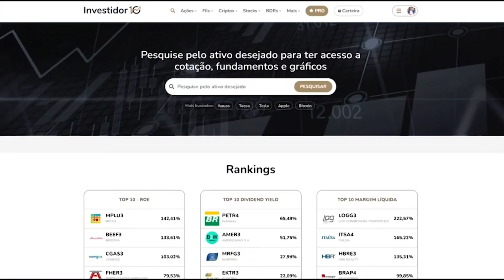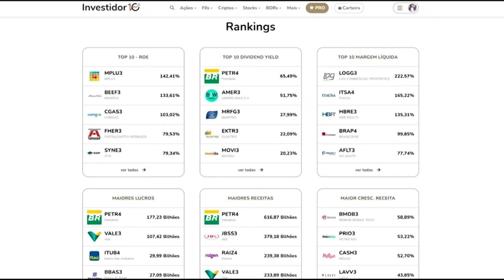Taxa de juros no exterior e seus impactos por Marilia Fontes